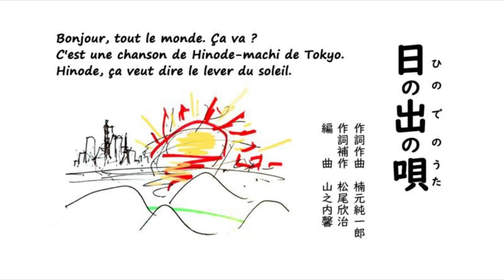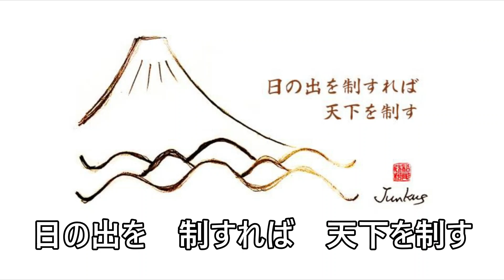《日の出の唄 KARAOKE》作詞作曲 楠元純一郎（Junichiro Kusumoto）/ Chanson 福留邦浩/ サロンド日の出/ 2021©️JJ SoundBrothers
日の出の唄 Hinode Song   Karaoke JOYSOUND
Special Advisor     Ryoko TAJIKA-Drei（Pianist 田近凉子）
作詞作曲                楠元純一郎 Junichiro Kusumoto
作詞補作　            松尾欣治 Kinji Matsuo
編曲　　                山之内馨
歌　　　                楠元純一郎　福留邦浩（Chanson）
デュエット　　　欣紅キンホン（松尾欣治　張紅）
挿絵                        レオー　楠元純一郎

説明
ラジオ番組「LeoNRadio日の出」のテーマソング
JOYSOUNDで配信中